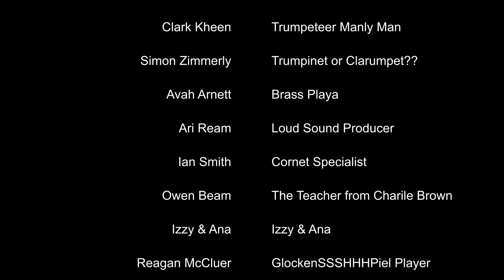Jingle Bells: This is what happens when 6th graders can't play for a concert CGHS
Go watch the 2020 HS Marching Band shows

Easter Egg: There are 3 Lorax moustaches hidden in this video. Can you find them all?